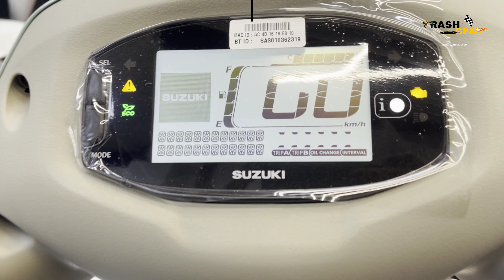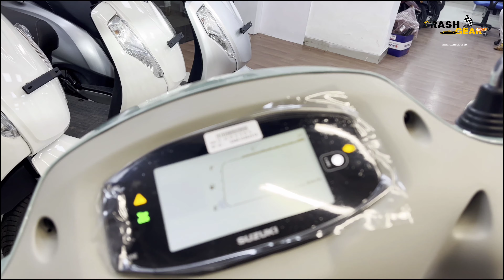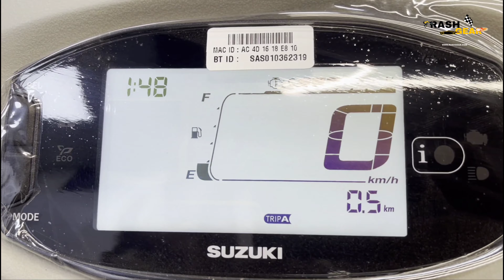2023 Suzuki Access 125 New Top Model ( Green & White ) 😍 BS6 With All New Features | Rash Gear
2023 Suzuki Access 125 New Top Model ( Green & White ) 😍 BS6 With All New Features | Rash Gear

ONLY FOR MUMBAI MAHARASHTRA)
For Price and purchase inquiry

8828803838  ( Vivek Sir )